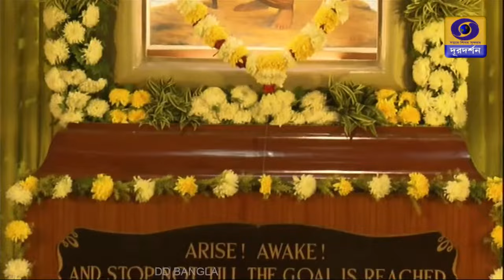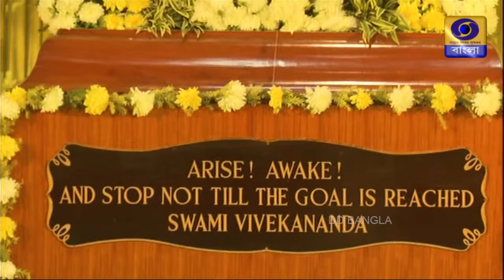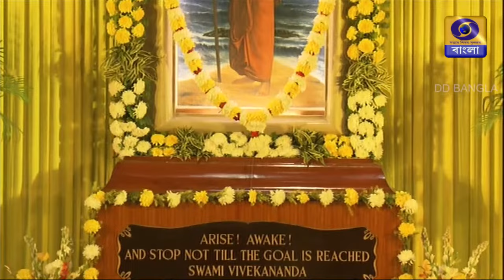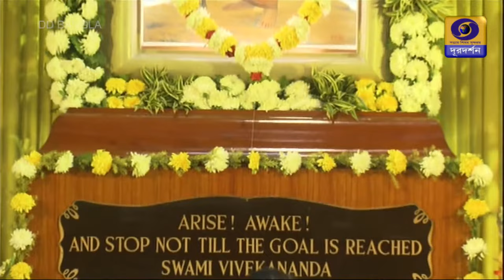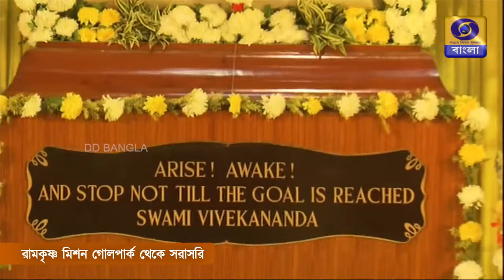Vivekananda Music Festival : The Ramakrishna Mission Institute of Culture, Golpark : 12.01.24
Vivekananda Music Festival : Part-1 : The Ramakrishna Mission Institute of Culture, Golpark : 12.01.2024 DD Bangla Live
বিবেকানন্দ সঙ্গীত উৎসব : পর্ব ১ : রামকৃষ্ণ মিশন ইনস্টিটিউট অফ কালচার, গোলপার্ক : ১২.০১.২০২৪ : ডিডি বাংলা লাইভ